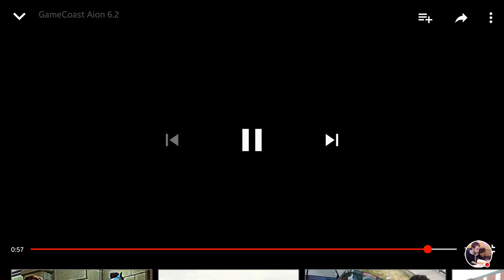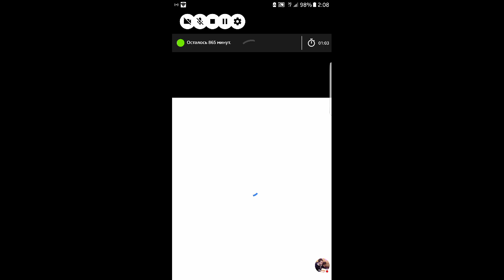GameCoast Aion 6.2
Смотрите трансляцию игры "Aion 6.2